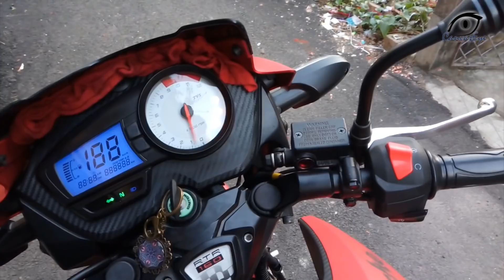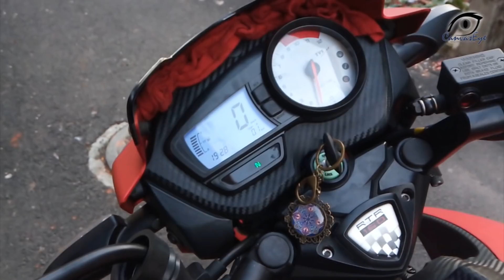TVS Apache RTR 160 Red Matte First Look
Engine
Type                            4-stroke, single cylinder, air-cooled.
Displacement (cc)    150cc
Max Power                    11.19 kW (15.2 bhp) @8500 rpm
Max Torque                    13.1 Nm @ 4000 rpm
Top Speed                    140 KM/H (Approx)
Tvs Apache rtr 150 Mileage 45 KM/L Approx
Compression Ratio engine_compression_ratio
Starting Method Electric & Kick
Ignition Type IDI-Dual mode digital ignition
Oil Grade 20W50
Clutch Multiplate Wet

Body
Wheel Base (mm)         1300
Ground Clearance (mm) 165mm
Kerb Weight (KG)                  137
Max load (KG)                  130
Brake Front Disc & Drum
Brake Rear Drum
Wheel Front Alloy
Wheel Rear Alloy
Tyre Front 90/90 x 17
Tyre Rear 110/80 x 17

Electrical
Battery         12V
Head Lamp 35/35 W
Tail Lamp LED Type